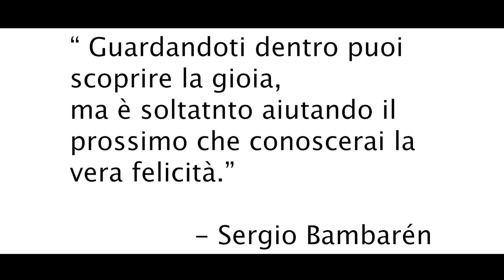Io dono così - La testimonianza di Sara Iorio